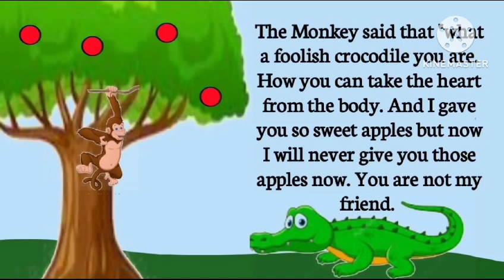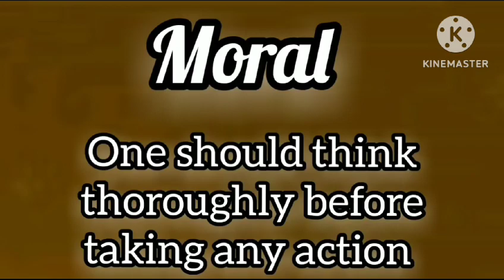Digi.story narr.by vansh Bharadwaj ,VIA,pl.and ass.by Daizy sharma,TGT ENG PMJNV Yamuna Nagar